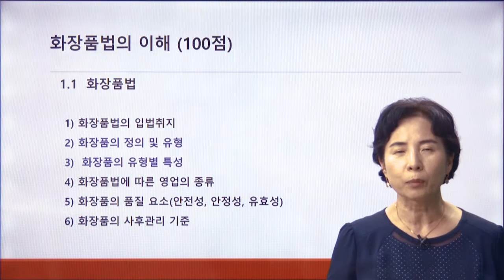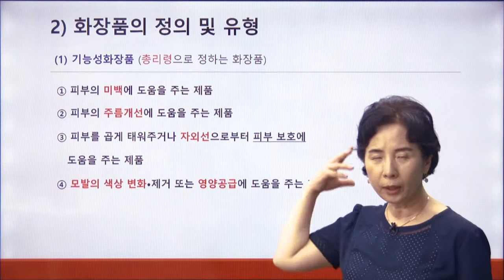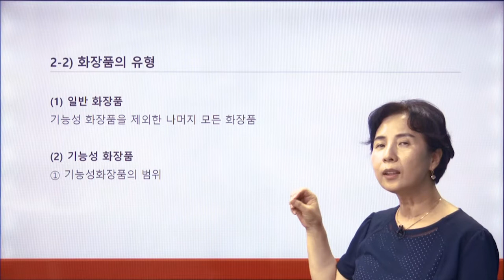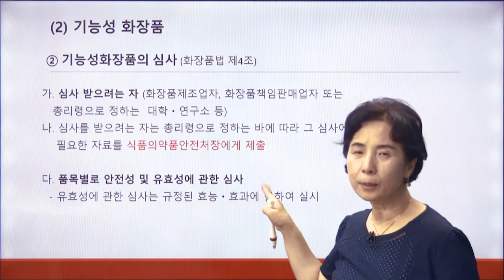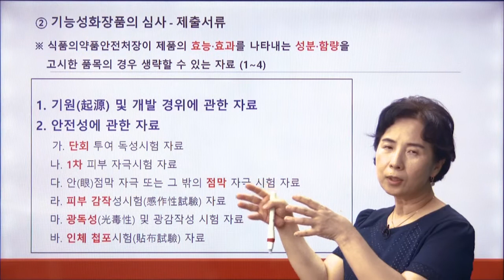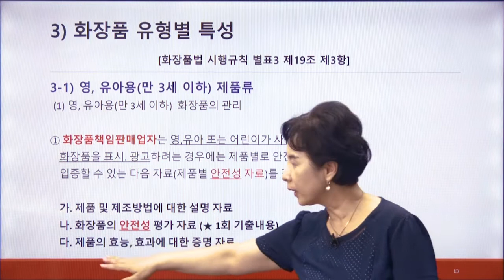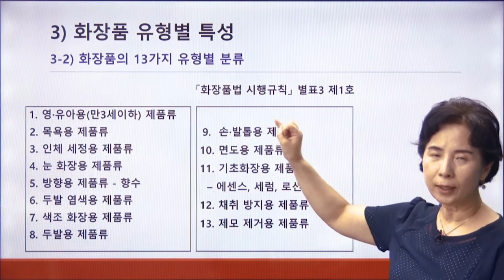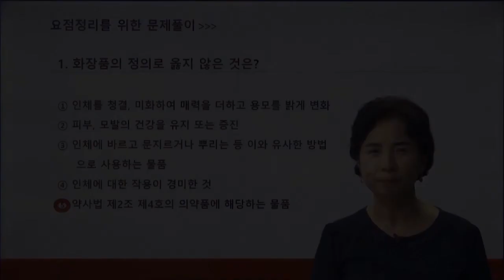완전합격 맞춤형화장품 조제관리사 화장품법의 이해 2강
완전합격 맞춤형화장품 조제관리사
화장품법의 이해 1강
크라운출판사
스마트에듀동영상 강의 (무료샘플)
전체강의 보기(유료판매)